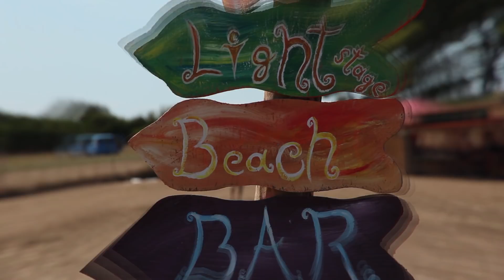Free Earth Festival 2018 Trailer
🔈 🎧 Free Earth Festival is a collaboration of like-minded dedicated Psychedelic Freedom Fighters determined to bring back the vibe to the outdoor festival scene. A family gathering about Ecology, Music and Culture, at an amazing beach location at Halkidiki, Greece! A massive production with 3 music stages, cultural areas, exclusive decorations, blasting sound systems, mind-blowing visuals, world-class artists… and a Global message!

Coexistence in unity with nature and other living forms is a conscious bequest for an even more mystical journey into music & culture.

Free Earth Festival is a unique initiative for the sustained preservation and development of Halkidiki, situated in a pristine natural habitat, surrounded by a special ecosystem that deserves our utmost respect and attention.

This year Free Earth festival will host 100 artists, in 5 days, on 3 stages (Enlightenment Stage, Parvati Stage, Oxygen Stage) and will give another unique experience to 3000 guests!

Free Earth Festival was created from members with huge experience (since 1994) in the organization, planning, advertisement and technical coverage of music events, festivals, theatrical shows, concert tours, exhibitions, sound installations, commercial productions and more, in Greece and abroad.

We are committed, through our Eco Management, to reduce our environmental impact and improve our environmental standards. As a result, we always pursue a minimum ecological footprint plan, including policies as Volunteerism, Zero Waste, Water policy, Support of Local Community, Environmental Education, and Environmental Impact Assessments.

A multi-directional project, mainly, the most Established & International Electronic Music Festival in Greece!

This Channel is a part of the Glide Bros. Network

★★★ Promote and Spread Psychedelic Trance Worldwide! ★★★
This channel was opened in March 2013 with the purpose to promote the Psy-Trance artists & spread their awe-inspiring music worldwide! It features all the latest from your favorite artists and projects, and also revive classic tracks and albums from the past, every once in a while. I founded this channel for the love I have for Psytrance - a genre I walk hand in hand with since before it was even created. since the era of the Dark '80s, to Techno, Goa Trance & to today's style.
I live & breathe Psytrance & I dedicate this channel to those who share the same love!